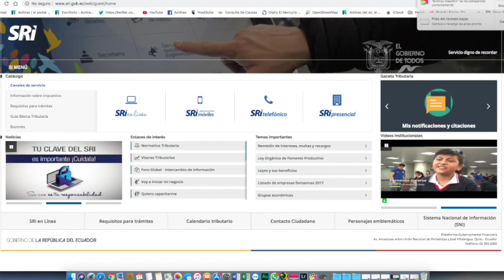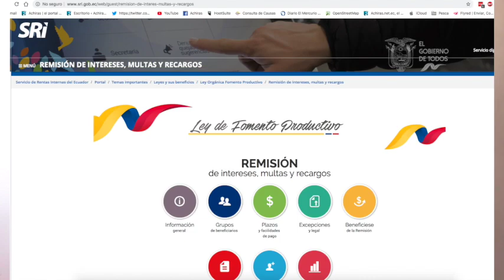Alerta que son miles los endeudados por vehículos que ya no les pertenecen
El Dr. Hernán Barros, en la ciudad de Cuenca sigue de cerca estos casos y manifestó su preocupación puesto que serían miles de personas a nivel nacional, muchas de la cuales ni siquiera conocen de este particular, porque vendieron los vehículos hace mucho tiempo y piensan que ya no tienen responsabilidad con el mismo lo cual no es así, pero, curiosamente se evidencia en los últimos meses y con mayor énfasis en la última semana las notificaciones. La deudas cada vez suben por las multas y el paso del tiempo y, teme que el próximo año se pretenda hacer efectivo el cobro, cuando los sujetos necesiten realizar algún trámite.